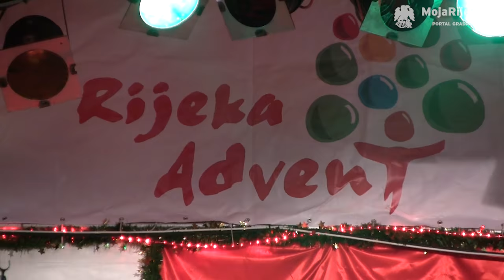MojaRijeka.hr - Mješoviti pjevački zbor „Gimpl“ i Spart Jazz Quintet